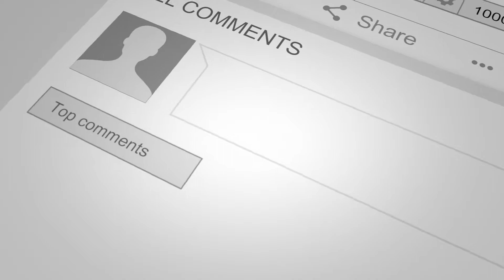Arlequin - Zou @ Zepp Diver City - A Dave Does Reaction